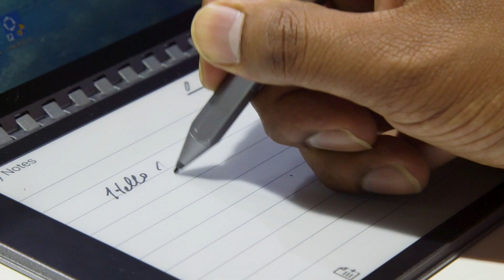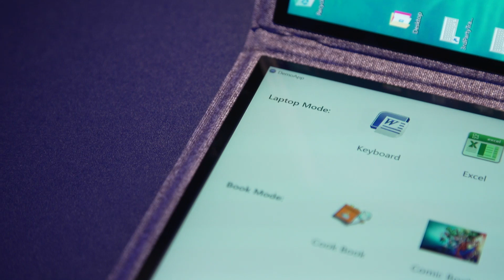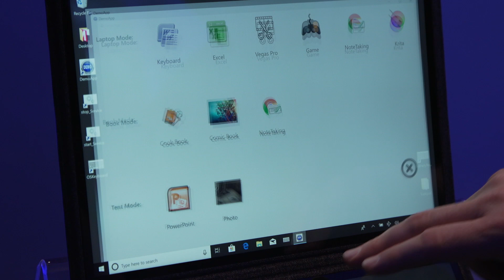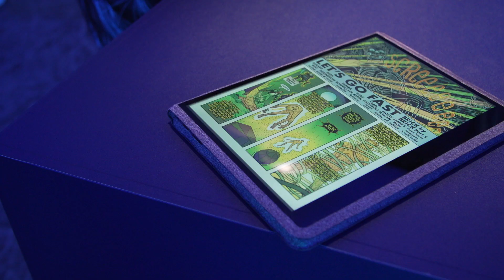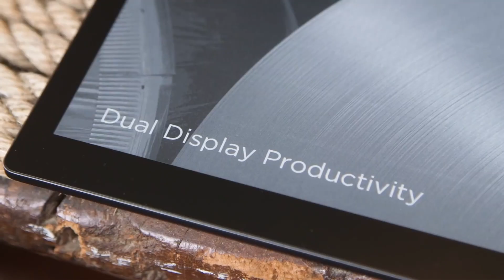Intel Twin Rivers dual-screen prototype Hands-On at Computex 2019